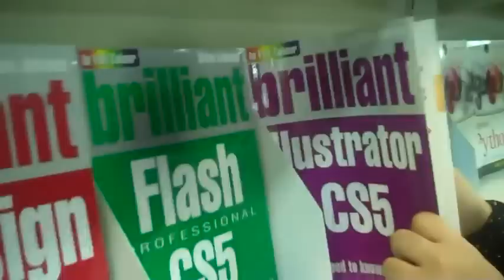An optimistic day with women in Saudi Arabia YouTube